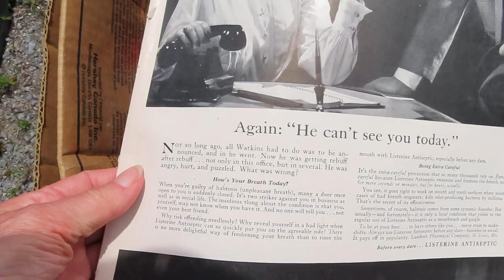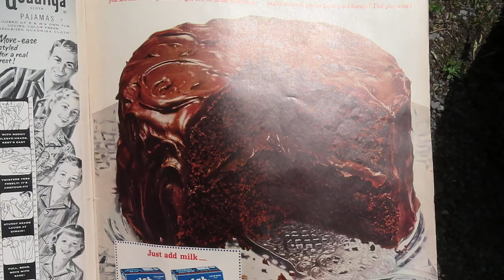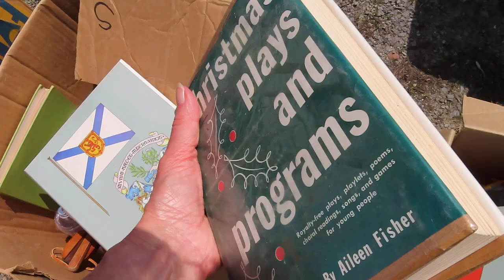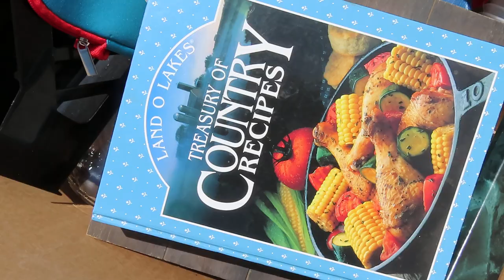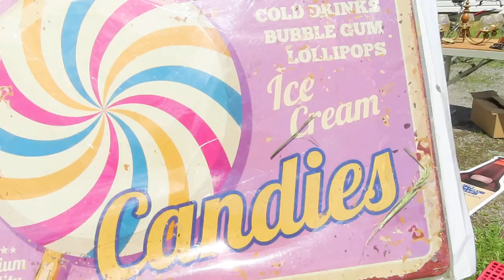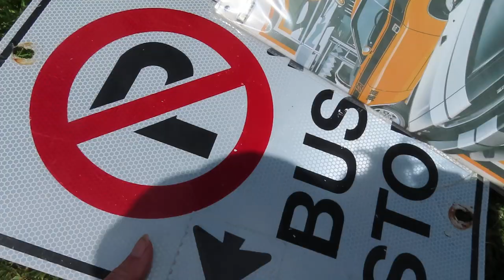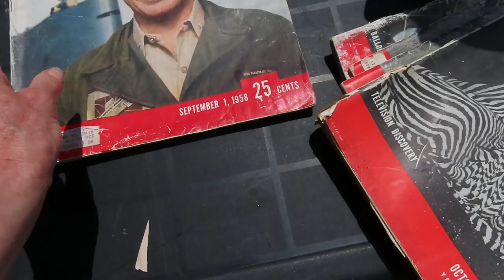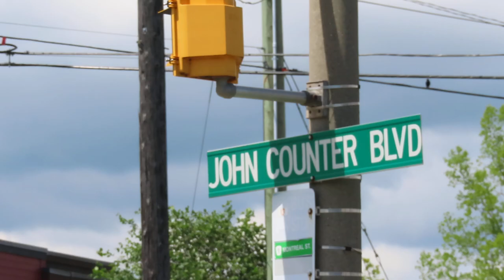Market Vintage Kingston 2024 market vintage mariepanic No.5 fleamarket brocante Montreal Street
+ Science Rendezvous Kingston Day 2024 May 11 at the Slush Puppie Place and on The Tragically Hip Way